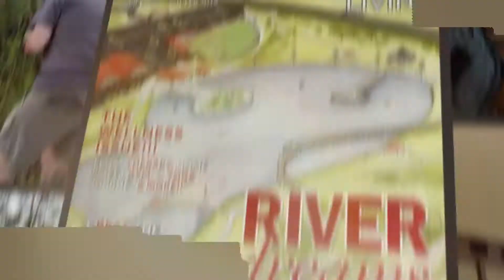Riverscape's Plans Unfold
At the dawn of the 21st century, a group of leaders in Terre Haute came together with a vision to transform the riverfront into an asset for our community. Once more, with the support of the city, county, and local businesses, Wabash River Development and Beautification Incorporated, better known as RiverScape, came into being and quickly got to work, transforming both sides of the fabled waterway. So far, the results have been astonishing north of the Vigo County Courthouse.